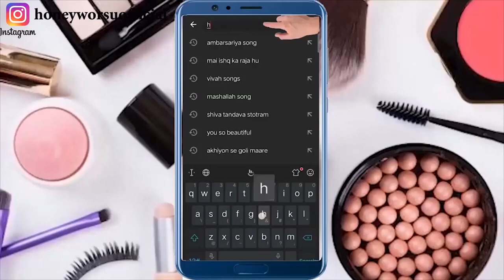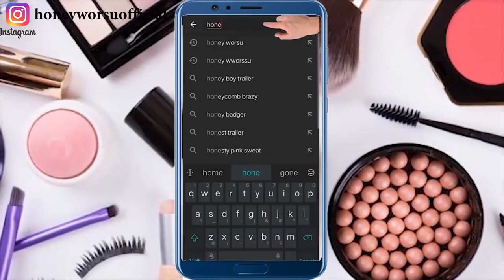मैंने Try किया फेस पैक Skin Brightening Pack, आप इसे पूरे शरीर साथ ही चेहरे पर भी लगा सकते है